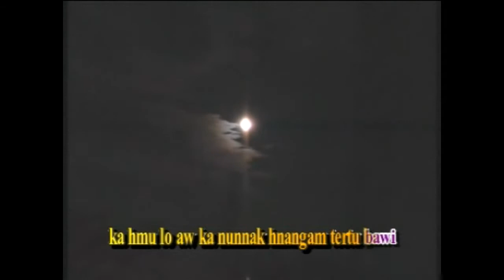02. Zisuh Lo Cun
Bawipa Kan Thawnnak